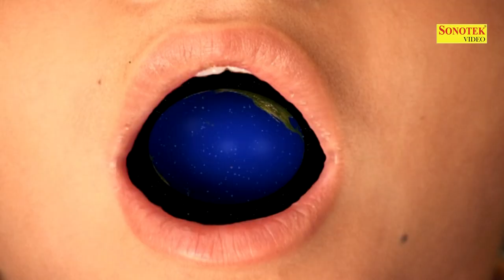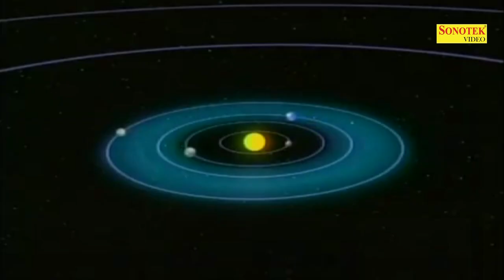कृष्ण बाल लीला भाग 2 || Krisan Bal Lila Part 2 || Hindi Krishan Leela Full Movie 2017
Singer - Suresh vadekar, Naresh Narsi, Channpreet, Rakesh Kala, Meenakshi Panchal, kamlesh Mishra
Album - Krisan Bal Lila Part 1
Artist - Master Jatin, Sadhna, Purnima, Vanshika, Yash, Ankit, Laxmi, Abhishek, Kirti, Kavita, Nikki, Bhawna, Nitin, Rajat, Rupal, Tina, Sapna, Monty
Lyrics - Jagmindra Babla